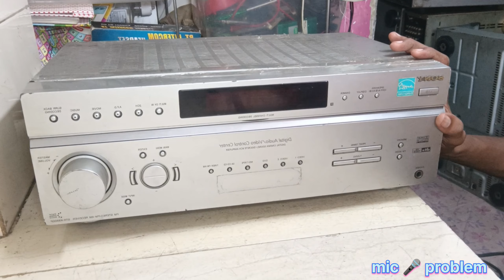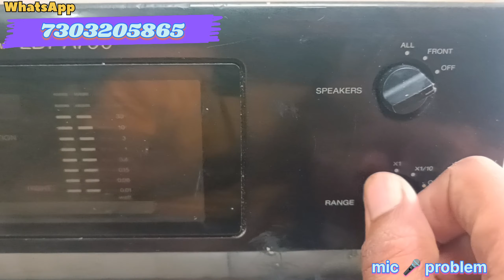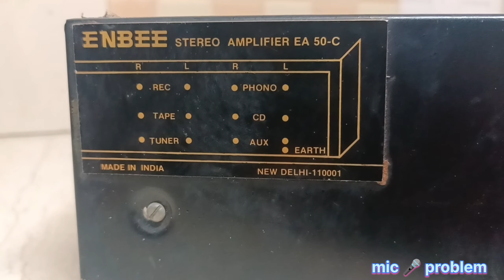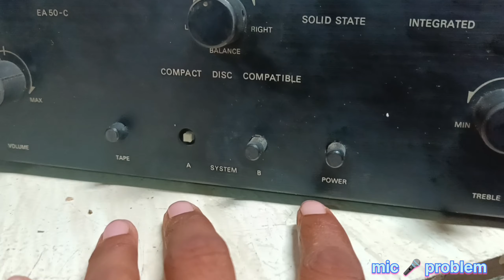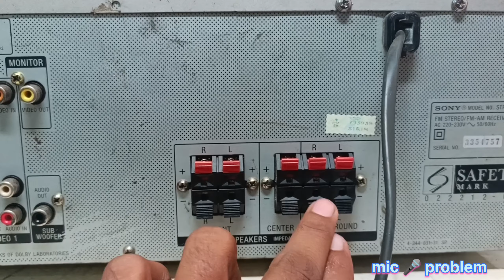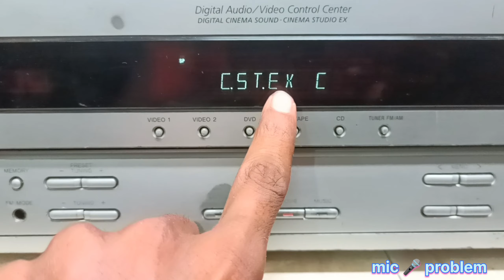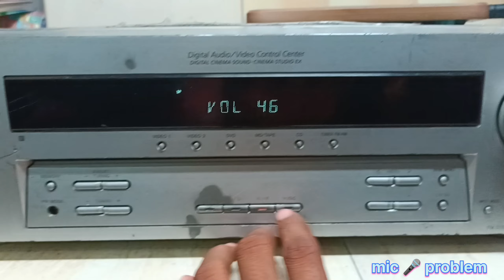PART.2 SONY ENBEE AMPLIFIER SOUND TEST AND OPEN AMPLIFIER CHECK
SONY ENBEE AMPLIFIER SOUND TEST AND OPEN AMPLIFIER CHECK Part 2

YouTube पर भी सर्च करके देख लो मुझ से सस्ता कोई नहीं देगा। music system Sony Panasonic speaker
सबसे सस्ती कीमत पर | म्यूजिक सिस्टम और स्पीकर original quality bast sound
     speaker
All Sony Panasonic Philips Samsung Kenwood super bass speaker
 2024 music system collection All music system Sony LG Samsung Philips JVC JBL PANASONIC

All music system collection Sony Panasonic JVC Samsung Philips super sound speaker
ALL set Tour Panasonic DVD AIWA SONY music system dhamakedar music